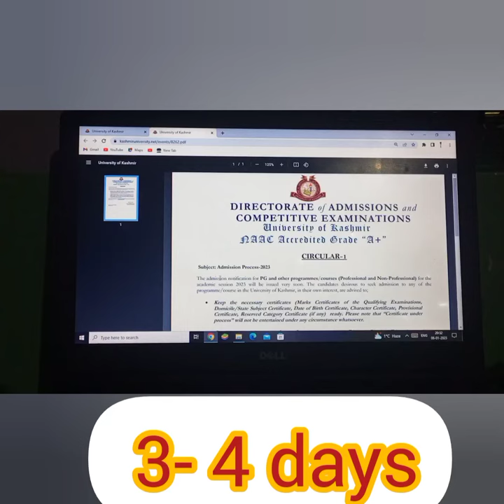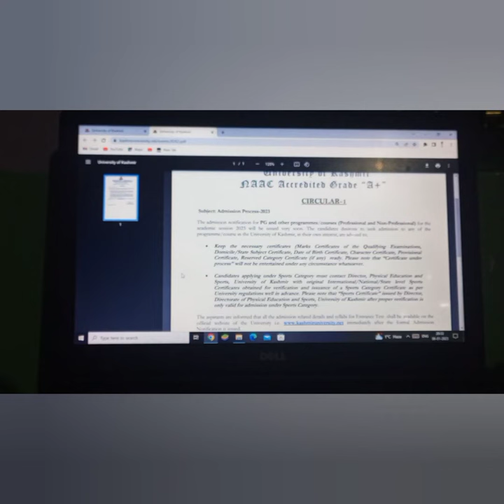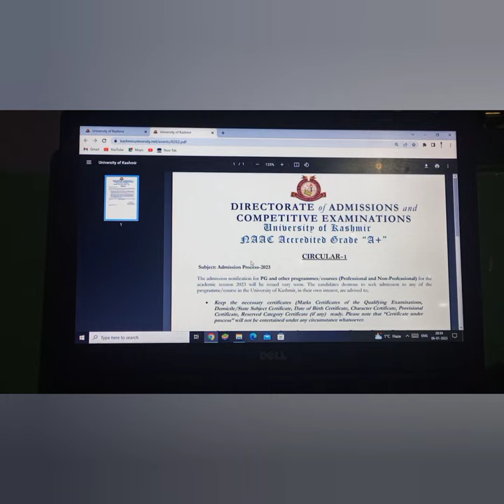results will take more than 4 days 6th sem||big update bg 6th sem regarding results